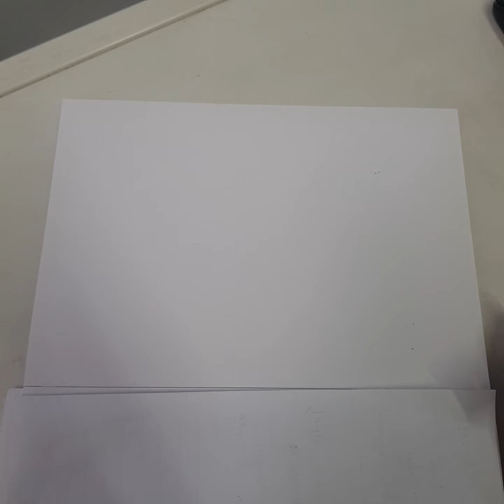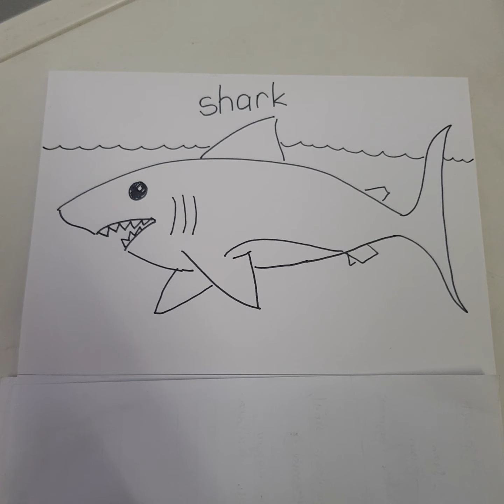Draw a Shark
easy, simple and fast